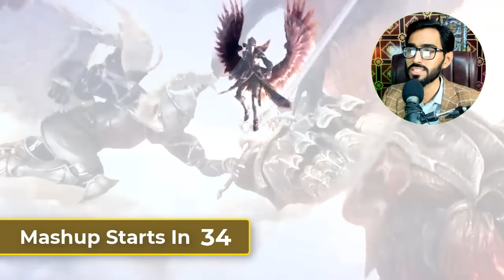League of Legends "Still Here" Cinematic 2024 Season Reaction Mashup | Riot Games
League of Legends "Still Here" Cinematic 2024 Season Reaction mixed compilations.

Original Reactions Channels
Pokimane Too
Nightblue TV
Necrit
Casalzinho
Voxy
Volkan Dağcı
CooLifeGame
More Doublelift
Regret
Jez Prada
DeanBarry Movie Reviews And Stuff
Senpai Hades
Mrs Chim Chim
Ethan Clark
Caedrel Clips
GorTheMovieGod
Ubaman
HypeTrain
ittybittybanshee
DarkSnakeReacts
Jayden
ForsenTV2
Adam's Reaction Zone
Momoko13
Wade & Wade Reacts
Torne2Pieces
Annchirisu Plays
Heltic
Mais Kel e Laura
Alninio
Draven Mayberry